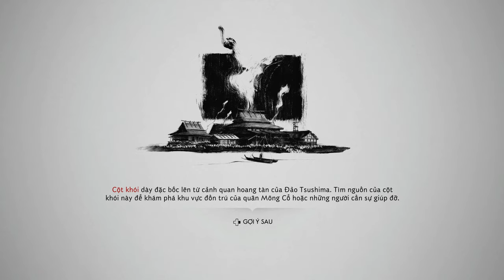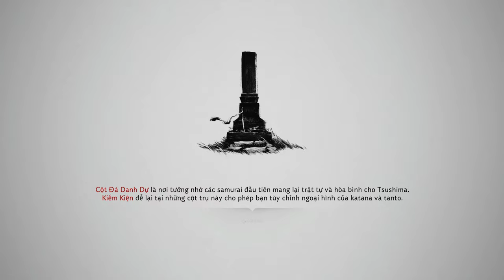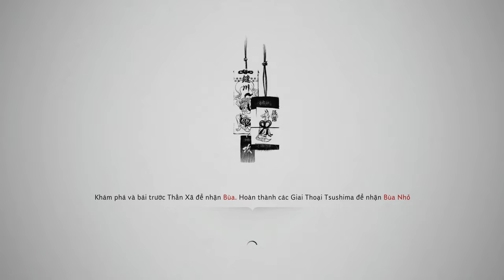(Việt Ngữ) Ghost of Tsushima - Tập 6: Vị tăng binh cuối cùng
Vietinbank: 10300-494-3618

Ghost of Tsushima là trò chơi phiêu lưu hành động góc nhìn thứ ba phát triển bởi Sucker Punch Productions và được phát hành bởi Sony Interactive Entertainment. Trò chơi này lấy bối cảnh vào thế kỷ 13 ở đảo Tsushima, Nhật Bản, khi đất nước này bị xâm lược bởi quân đội của Đế quốc Người Mông Cổ. Người chơi sẽ vào vai Jin Sakai, một samurai cố gắng bảo vệ đất nước và truyền thống của mình khỏi sự thống trị của kẻ thù xâm lược.

Trong trò chơi, người chơi sẽ trải qua cuộc phiêu lưu đầy thử thách, hoàn thành nhiều nhiệm vụ khác nhau như chiến đấu với kẻ địch, học các kỹ năng samurai truyền thống và đôi khi phải chọn giữa tuân thủ nguyên tắc truyền thống hoặc sử dụng những thủ đoạn phi pháp để bảo vệ đất nước. Đồ họa đẹp mắt và gameplay linh hoạt là điểm mạnh của trò chơi này, đưa người chơi vào một cuộc phiêu lưu đáng nhớ trong bối cảnh lịch sử hấp dẫn.